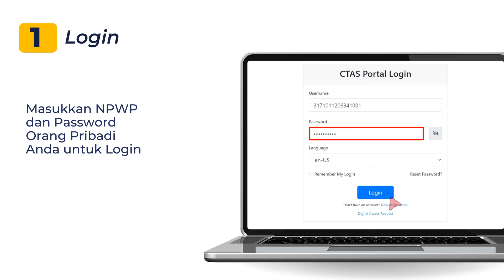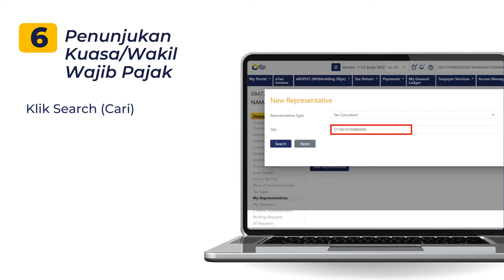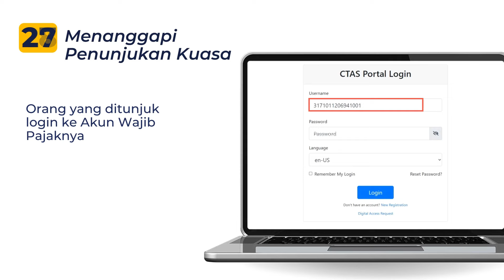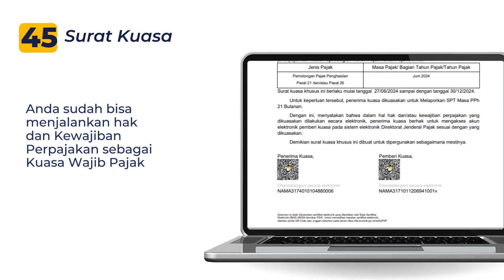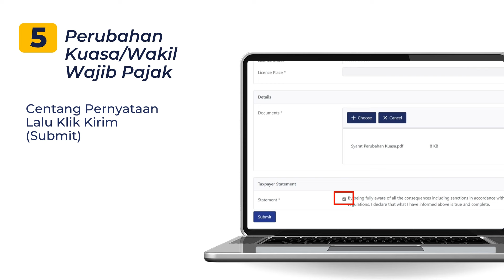Cara Daftar Wakil Kuasa | Tutorial Lengkap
Halo kawanpajak! Apakah Anda ingin mendaftarkan wakil kuasa untuk mengurus kewajiban perpajakan Anda? Dalam video ini, kami akan memandu Anda langkah demi langkah untuk melakukan registrasi wakil kuasa melalui aplikasi Coretax.